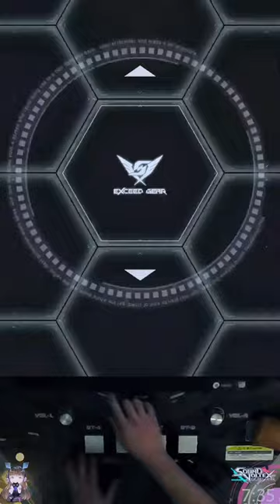【SDVX】ナイト・オブ・ロンド [MXM] PUC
Player: MAX-TW